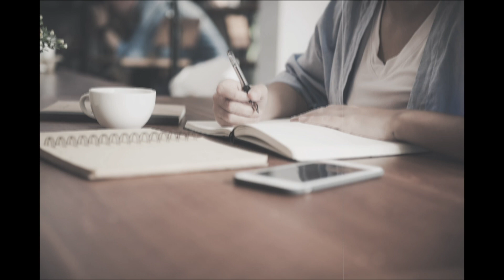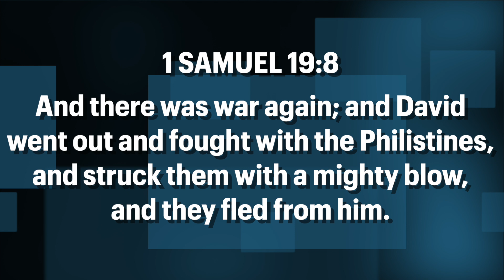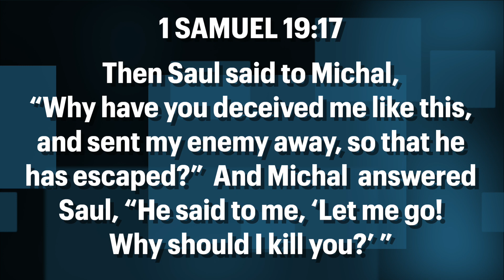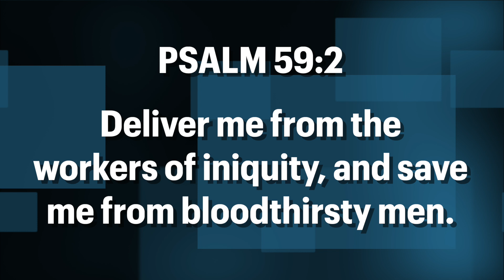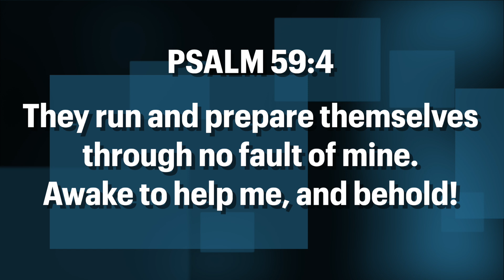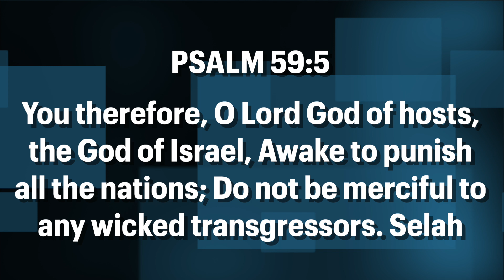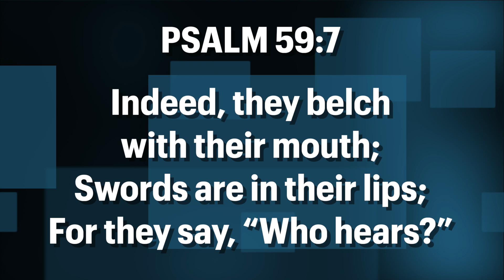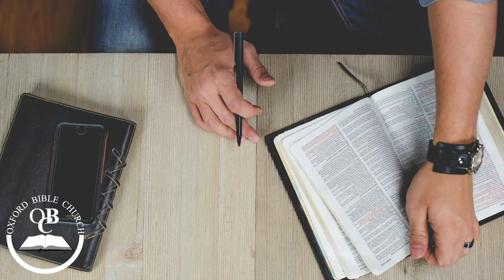Book of Psalms - Psalm 59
This is the Psalms Bible study by Pastor Derek Walker going through the entire book of Psalms, Pastor Derek delves deep into the Word of God explaining Psalm 59 in great detail and clarity the Word of God.

If you're just joining us now in take time and watch the previous Psalms too, you can find them easily in our playlist titled Psalms. Thanks